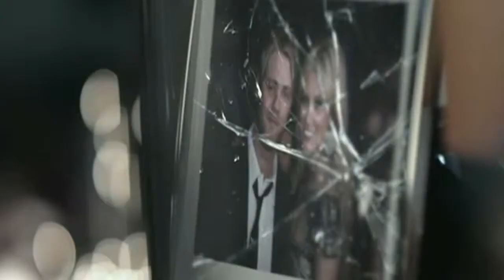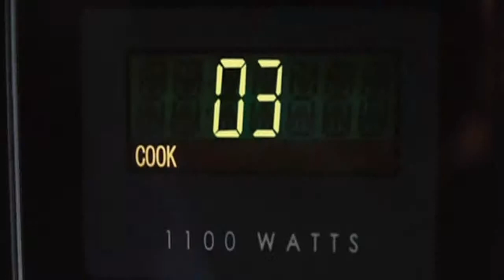Brian McFadden & Delta Goodrem - Mistakes (Official Music Video)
Brian McFadden & Delta Goodrem - Mistakes

You say you're sorry but you don't cry
There you crawl with your head held high
Play the angel with the broken wings
Push my buttons and pull my strings

You keep talking me round
You keep talking me round, leave me senseless
You put words in my mouth
You put words in my mouth till I'm defenseless

My first mistake was loving you
My worst mistake was giving you a second chance
'Cause you tore me up and you called it love, you made a fool out of me
My last mistake was thinking I won't make the same mistake again

Some people learn but they never live
They lost the fight so they just forgive
You see me reaching through an open flame
I feel alive when I'm burned again

You keep dragging me down, you keep dragging me down
I'm drowning in you
There's no hope for me now, there's no hope for me now
I should have walked away